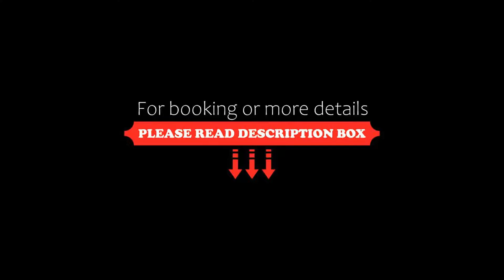LAERTE PALACE HOTEL, Mogliano Veneto, Italy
About Property:
You're eligible for a Genius discount at LAERTE PALACE HOTEL! To save at this property, all you have to do is sign in.
Situated in Mogliano Veneto, LAERTE PALACE HOTEL has a fitness centre, bar, shared lounge, and free WiFi throughout the property. Boasting family rooms, this property also provides guests with a terrace. The accommodation features a 24-hour front desk, room service and luggage storage for guests.
The hotel will provide guests with air-conditioned rooms offering a desk, a s...
Property Type: Hotel
Address: 2 Via Monte Grappa, 31021 Mogliano Veneto, Italy
Searching For
1. LAERTE PALACE HOTEL - Mogliano Veneto - Italy
2. LAERTE PALACE HOTEL - Mogliano Veneto - Italy Address
3. LAERTE PALACE HOTEL - Mogliano Veneto - Italy Rooms
4. LAERTE PALACE HOTEL - Mogliano Veneto - Italy Amenities
5. LAERTE PALACE HOTEL - Mogliano Veneto - Italy Offers and Deals
Audio Credit:
Track Title: Subway Dreams
Artist: Dan Henig